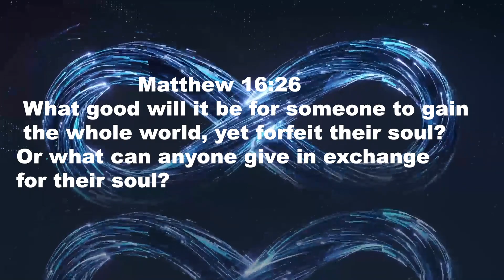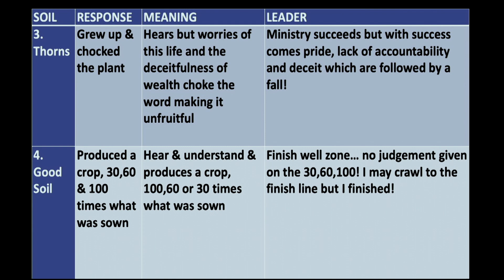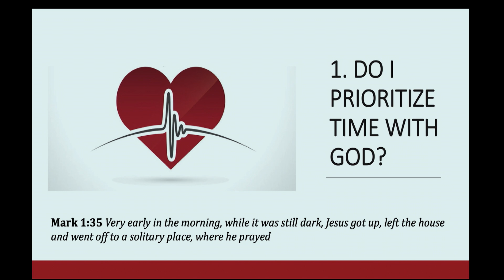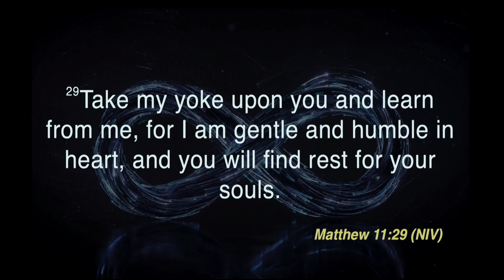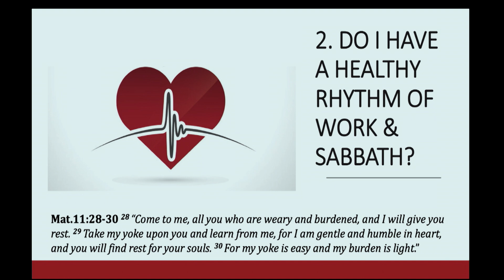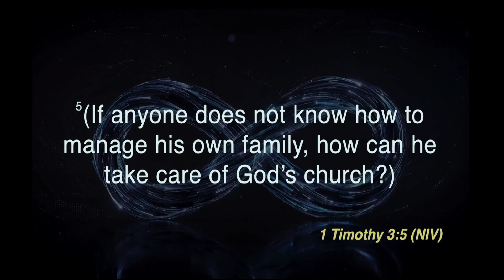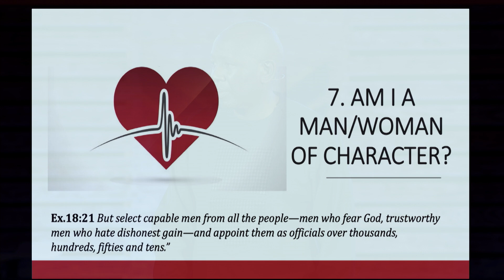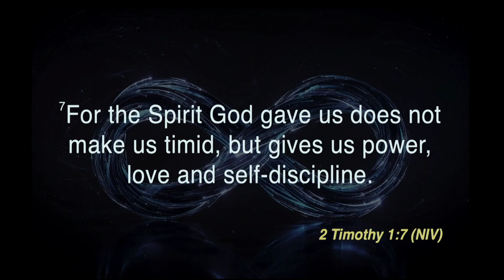Finishing Well: Practices of a Healthy Leader || Muriithi Wanjau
On Day 3 of Fearless Summit, Pastor Muriithi Wanjau rounded off the Fearless Summit 2022 sessions with a powerful teaching on 'Finishing Well'. He gave with insightful detail, the qualities of a healthy movement leader, and spoke on ways Christians can ensure that the movements God births through them will always keep Jesus at the centre, even in the generations to come.